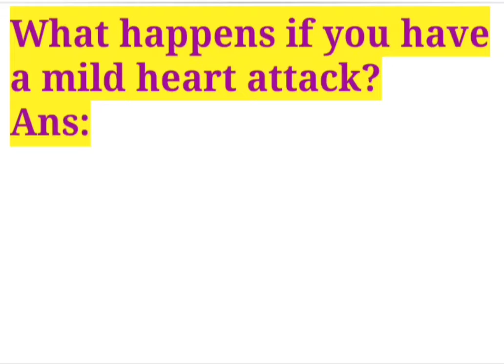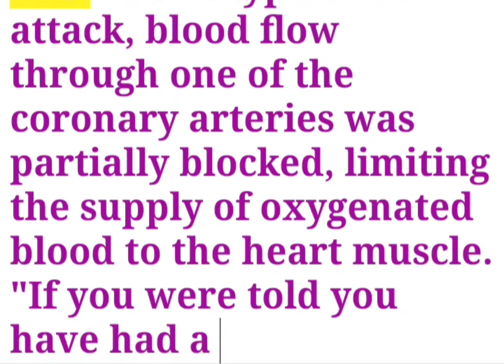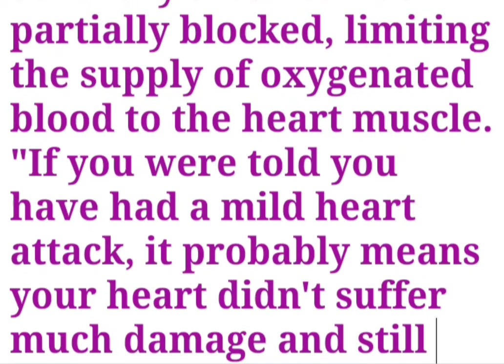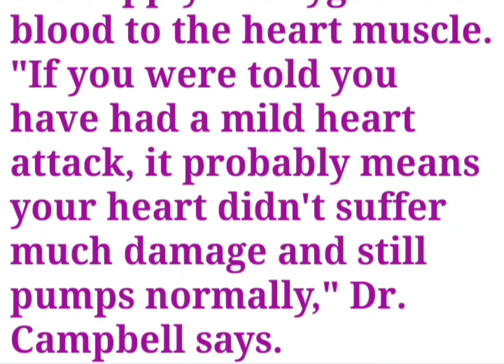What happens if you have a mild heart attack?